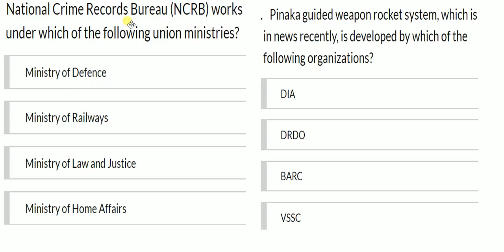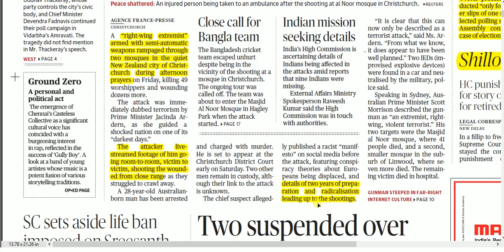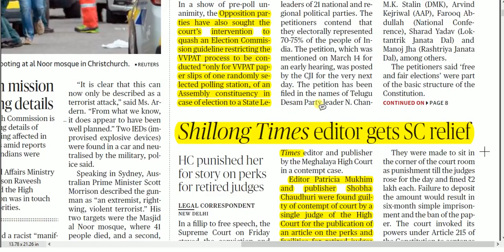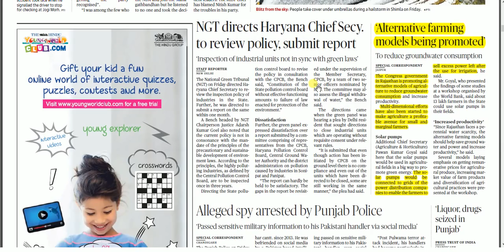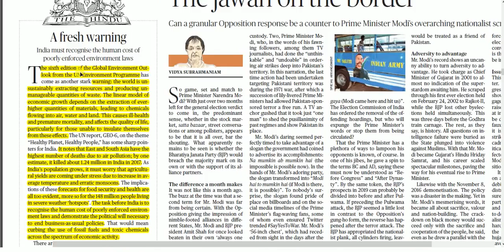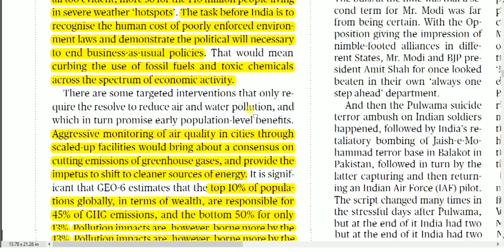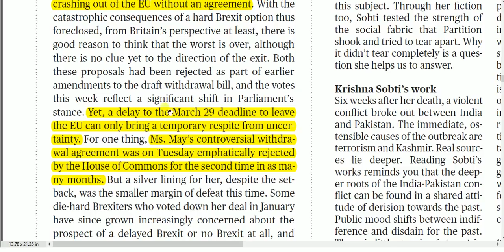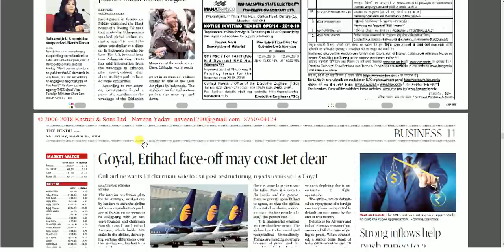16 March 2019 - The Hindu Editorial News Paper Analysis - [UPSC/SSC/IBPS] by Naveen Yadav